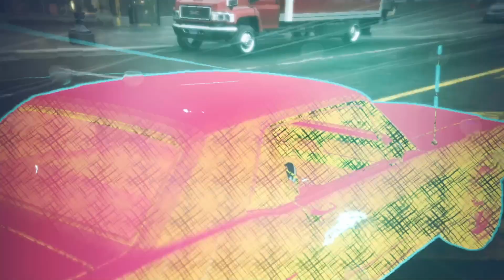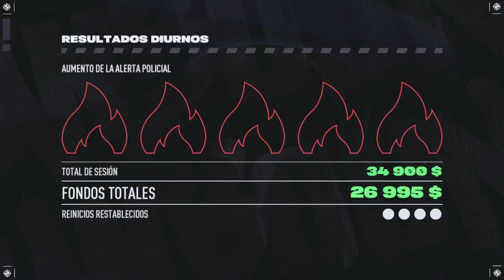Need for speed Unbound - vamos a por la eliminatoria - Episodio 10 en Español -